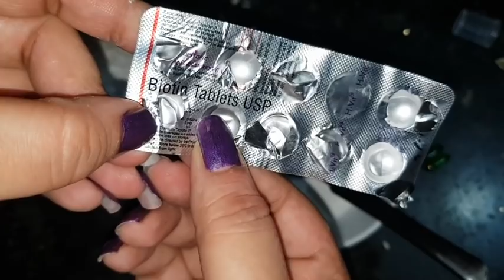DIY Keratin Hair Treatment NO chemical - Get Shiny Straight Silky Smooth Hair | JSuper Kaur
Hello my Virtual friends! I'm from  Delhi, the heart of India. I've made my channel in a quest to find my real happiness and my true-self.

So Let's not judge each other and be the real crazy selves in MyLittleHappySpace !

Here, u will find makeup tutorials, skin care, hair care, tips n tricks, hacks, super easy DIY , My food n travel vlog's and snippets of my life that I'd love to share with u all.

Much Love
Jessika